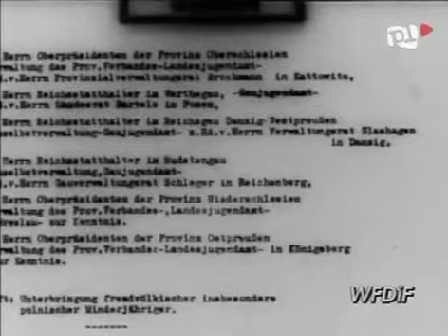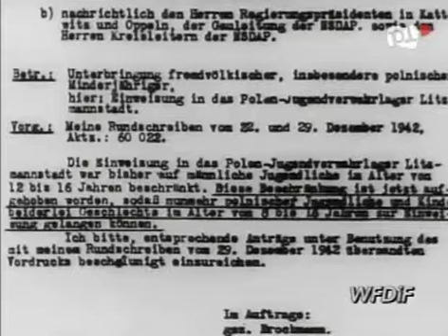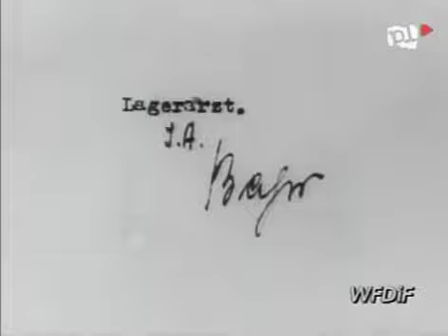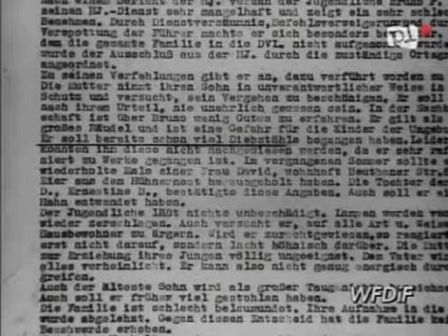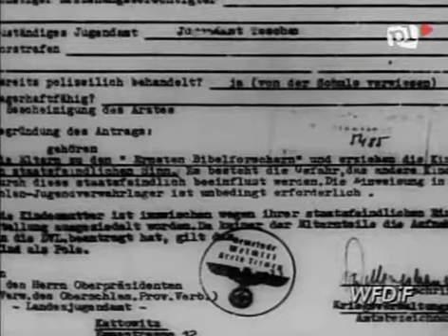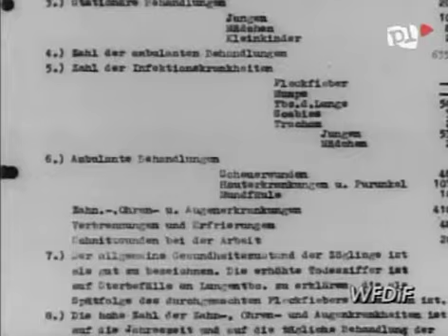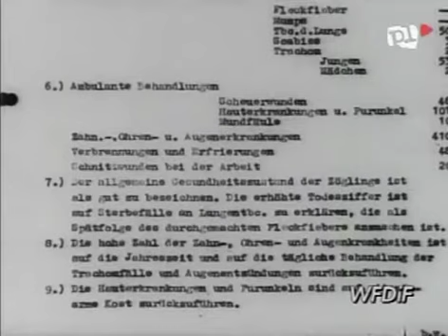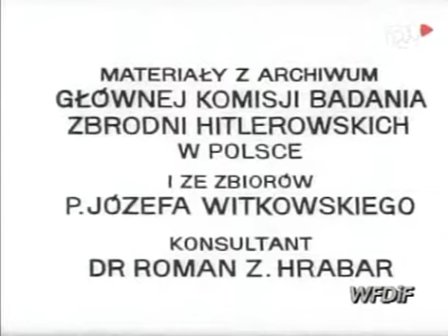Oboz na Przemyslowej 1970